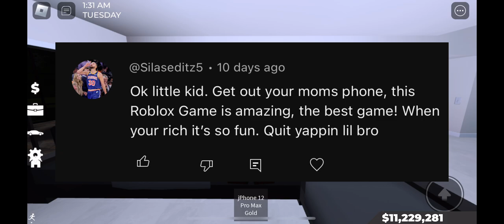Thank you for 600 subscribers!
Thank you to everyone who is subscribing to my channel and supporting me through this journey it really means a lot and if we hit 1,000 subscribers I will do a face reveal 👀👀!